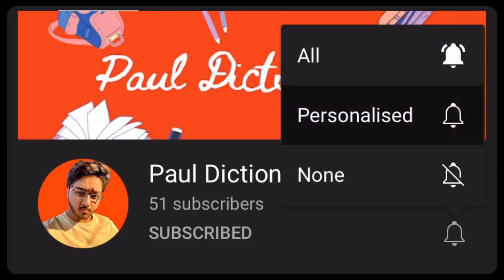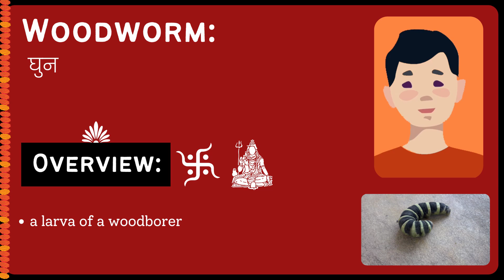Woodworm Meaning in Hindi/Urdu | Meaning of Woodworm | Woodworm ka matlab? | Woodworm क्या है?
Meaning of Woodworm in Hindi/Urdu | Woodworm ka matlab kya hota ha? | What is Woodworm? | Woodworm क्या है?

इस video में हम जानेंगे की Woodworm का क्या मतलब होता है और साथ में कहा कहा हम Woodworm का उपयोग कर सकते ह।   इस video में, मने Woodworm के उदहारण और कैसे pronunciation, कैसे करना है वो वि बतया ह।

आइए केवल 1 मिनट में Woodworm का अर्थ सीखते हैं।
Let's learn meaning of Woodworm in only 1 minute.

What does Woodworm Mean? (Woodworm का क्या मतलब है?)
Meaning of Woodworm in Hindi (Woodworm का हिंदी में अर्थ )
examples of Woodworm in Hindi (हिंदी में Woodworm का उदाहरण)
Meaning of Woodworm
Woodworm ka matlab kya hota ha?
What is Woodworm?
Woodworm meaning
Woodworm kya hota ha?
Meaning of Woodworm in Urdu